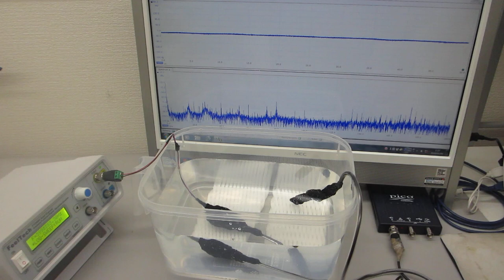樹脂容器の音響特性を利用した超音波実験（超音波システム研究所）